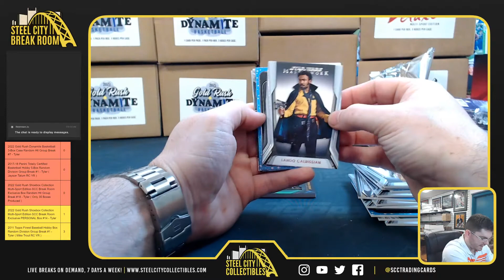2021 Topps Star Wars MAstworks - Scott K